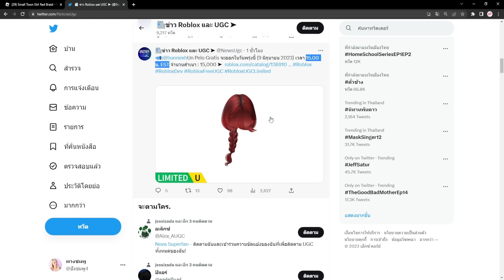ROBLOX FREE ITEM | สอนรับของฟรี " ผมเปียสีแดง " สวยมาก !! แจกวันเดียวเท่านั้น มีจำนวนจำกัดเด้อ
รับของฟรีลิ้งนี้ Small Town Girl Red Braid